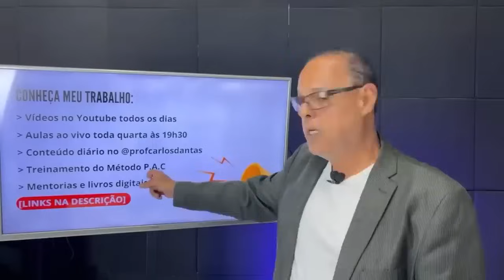COMO INFLUENCIAR PESSOAS USANDO A LEI DA ATRAÇÃO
✅CLIQUE NO LINK ABAIXO PARA CONHECER O MÉTODO P.A.C

✅ Participe das aulas ao vivo toda quarta-feira às 19h30

Tenha mais resultados em sua vida aplicando Técnicas práticas de Lei da atração!